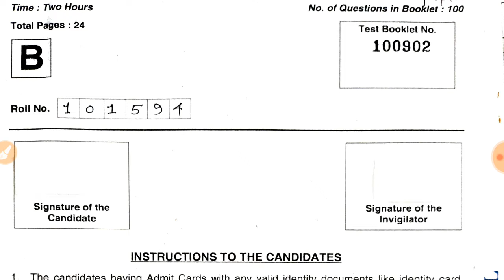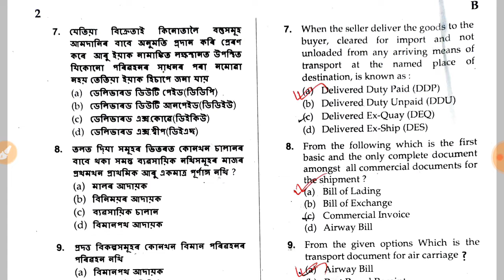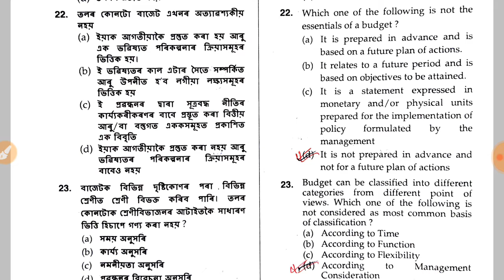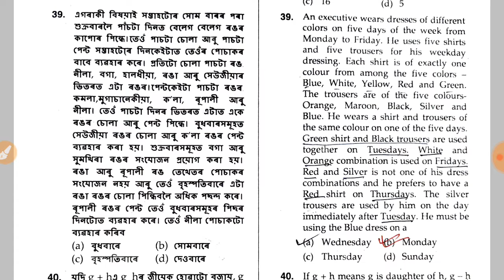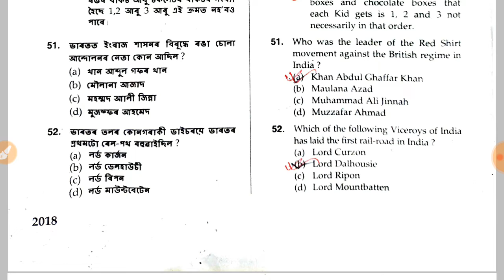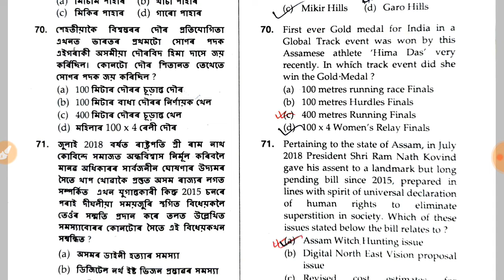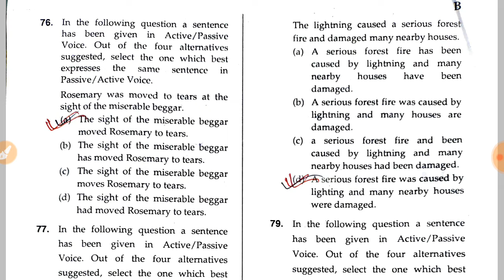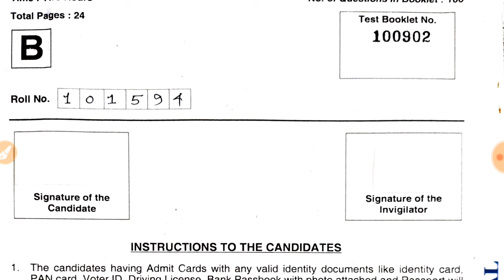AHSEC Jr. Assistant Previous Year Question Paper 2018 || Complete Solved Question Paper 16/09/2018